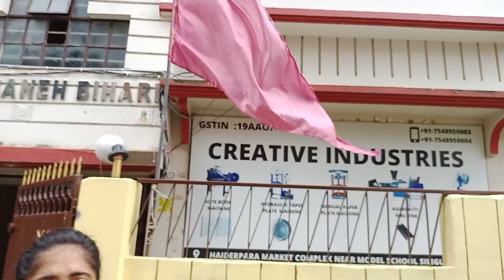কাগজের প্লেট তৈরি করে লক্ষ্য লক্ষ্য টাকা আয় ll প্লেট তৈরি করার ব্যাবসা ll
FULLY AUTOMATIC SINGLE DIE PAPER PLATE MAKING MACHINE

Product Specification:-

PAPER PLATE SIZE:-
USING 1 die 4-15 inch

This is a fully automatic paper plate machine that involves no labour. We have to put the roll on the machine, and then Machine takes the roll itself and gives the finished product automatically. You can change the mould according to your requirements. We can use any type of paper (laminated or non-laminated), it should be in a roll form. The machine can be used as fully automatic or semi-automatic as we want.

Company name:-
Creative Industries
Address:-
Haiderpara, Opposite Market Complex,

🔴People Wants To Know About :
paper cap making business
paper plate manufacturer
paper plate wholesale market in kolkata
paper plate raw materials
paper plate manufacturer kolkata
full automatic paper plate making machine price
all in one full automatic paper plate making machine
disposable plate making machine
plate making machine price
paper dish making machine
paper plates manufacturing machine
paper plates manufacturing
paper plate machine cost
dona plate machine
disposable plates machine
paper plates manufacturing machine cost
dona plate making machine
paper plate making machine cost
paper plate manufacturing cost
paper dona machine
✔paper cup and plate making machine
✔semi automatic paper plate machine
✔paper plate making machine near me
✔paper dish making machine price
✔paper plate cutting machine
✔buffet plate machine
✔dona making machine price
✔fully automatic paper plate machine
✔pattal making machine
✔paper thali
✔disposable plates and cups making machine
✔automatic paper plate making machine price
✔paper plate banane ki machine
✔paper plates manufacturing machine price
✔hand press paper plate machine
✔double die paper plate machine
✔plate banane ki machine
✔automatic paper plate machine
✔plate banane wali machine
✔disposable paper plate making machine
✔paper cup plate making machine
✔buffet plate making machine
✔plate manufacturing machine
✔paper plate machine near me
✔fully automatic dona making machine price
✔single die paper plate machine
✔paper plate machine second hand
✔paper plate dona making machine
✔dona paper plate machine
✔paper dona plate
✔business ideas,
✔entrepreneur,
✔business plan,
✔business in bengali
✔business idea